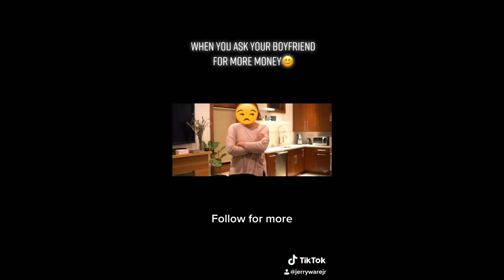INFECTED is CRAZY: Call of Duty Modern Warfare Infected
There’s a simplicity to war. Attacking is the only secret.” – Captain Price, Call of Duty®: Modern Warfare®3

Get Infected.

As a part of Season One, Infected is now live! This fun game of elimination is an all-out fight to the last person (Survivor or Infected) standing. If you’re new to Call of Duty®, or need a quick refresher, continue reading our Infected guide to get a grip on this fun and frenzied mode.

Start an Infected match and you’ll soon realize that not all is well. Specifically, one player is very not well: they are Infected. Struck with a curious illness, the first Infected player can infect healthy players to place them on the Infected team. Spread the infection and grow your ranks to defeat the other team.

Armed with extra-fast feet and a powerful one-hit melee weapon, this “Patient Zero”-like player is primed to catch up with even the quickest players. It will take precise aim to keep the Infected at a distance. If an infected player gets too close, it could be too late.